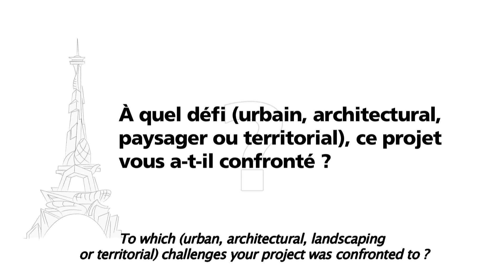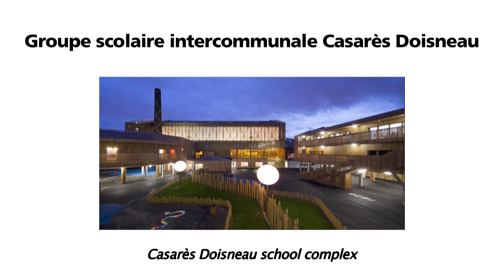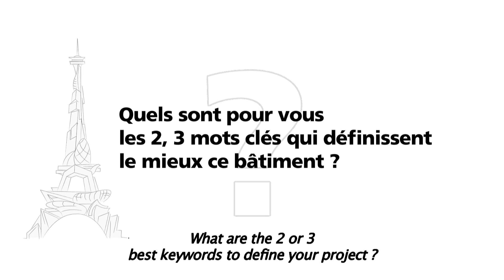Vincent Parreira - AAVP Architecture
Groupe scolaire intercommunale Casarès Doisneau - Saint-Denis (93)